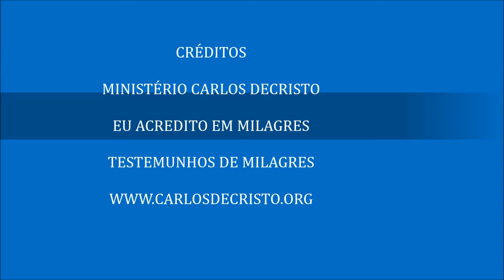CULTO EU ACREDITO EM MILAGRES-1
Ministério Carlos Decristo
Eu Acredito em Milagres